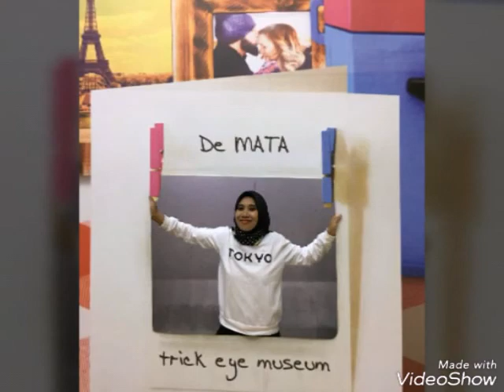DOLAN DOLAN DMATA DWALIK JOGJA 18 MEI 18